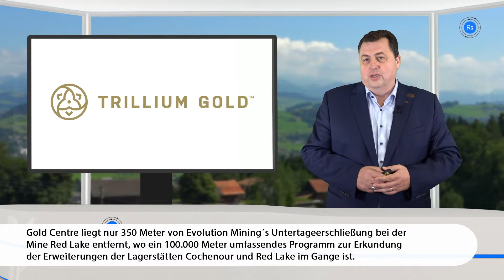Mining Newsflash mit Trillium Gold, Tarachi Gold, Uranium Energy und Aurania Resources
Trillium Gold Mines startet ein 8.000 Meter umfassendes Bohrprogramm auf dem zu 80 % unternehmenseigenen Grundstück Gold Centre, Tarachi Gold stellte soben ihr Schneckenbohrprogramm auf dem zu 100 % unternehmenseigenen Mühlen- und Tailings-Projekt Magistral in Mexiko fertig, Uranium Energy erhöhte weiter die physischen Uranbestände und Uranaktienbestände und Aurania berichtet eine Entdeckung erhöhter Silber-Zink-Gehalte in einem Aufschluss über eine Strecke von 2,7 km auf Tiria-Shimpia.